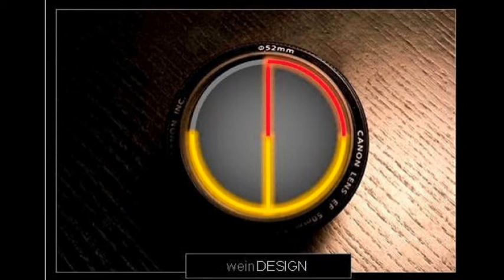CoronaVirusKrisenGedichte 04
Odysseus Der Irrfahrer - CoronaVirusKrisenGedichte 04
ein Projekt : powered by weinDESIGN
gesprochen von : Oh!dyssEUs